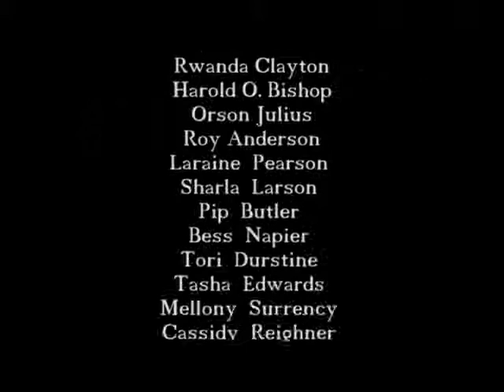Nick Boccignone: I Don't Give a Fuck, Ep. 3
He's crazy, he's whacky, he's out of luck!

He's Nick Boccignone, and he doesn't give a fuck!